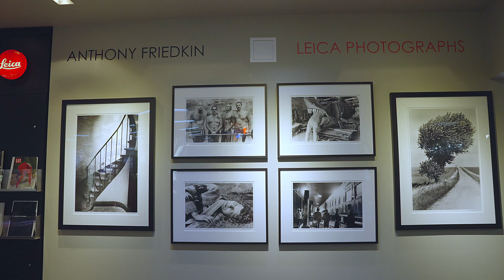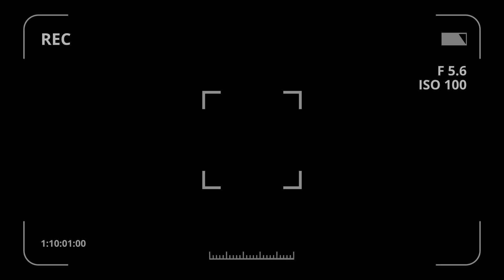Photographer Anthony Friedkin | Samy's Camera Presents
Anthony Friedkin has been documenting the social landscape with his in-depth photo essays for nearly fifty years. He is also a Leica shooter and a Samy's Camera customer.

About SamysCamera​​​​​​​​

For over 40 years, Samy's Camera has been the leader in sales of high-quality imaging products and the ultimate resource for the professional and amateur photographer. Knowledgeable sales staff, exceptional customer service, and an impressive up-to-date inventory are the reasons that Samy's Camera enjoys a loyal following.